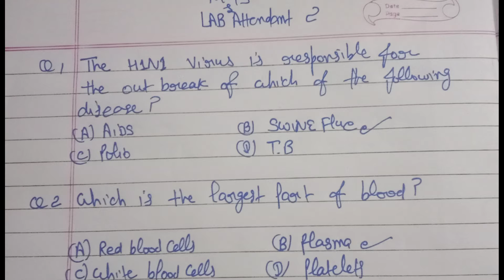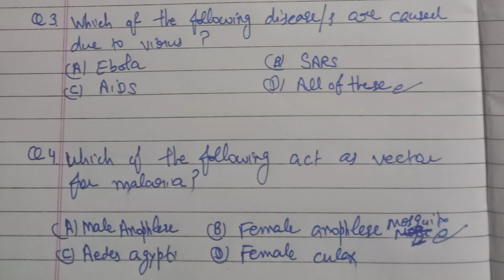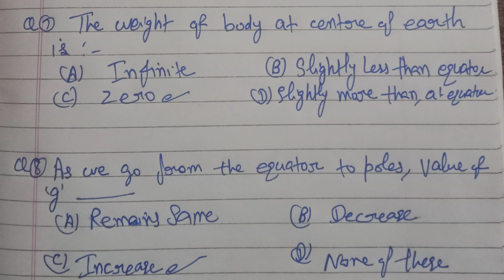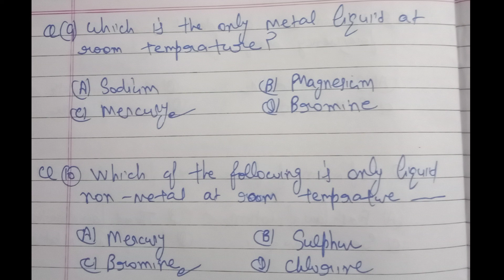JNV recruitment 2022| lab attendant study material| multitasking staff exam notes| mess helper notes